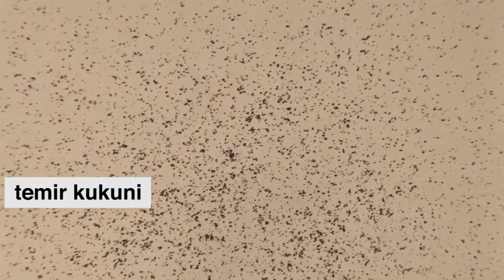Magnit kirituvchanlik | Kuzatuvlar | Fizika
Bu darsimizda biz magnit kirituvchanlikni kuzatamiz.

Xuddi shu darsni ingliz tilida tomosha qiling: youtu.be/WxgNAsiOXY4